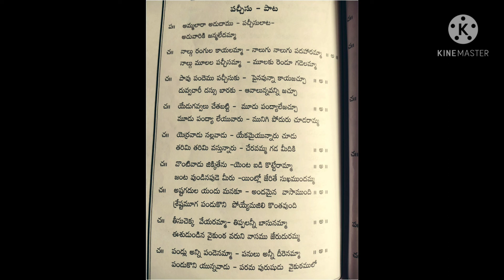పచ్చీసు పాట|| By Sandhya Kotagiri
పచ్చీసు పాట#
Singer :sandhya Kotagiri #